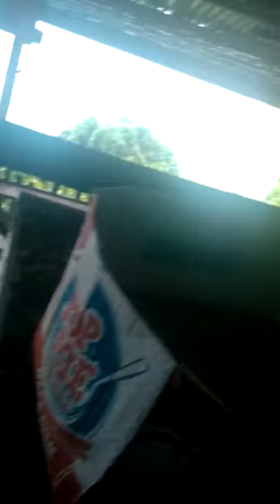Si Amang Geurutee